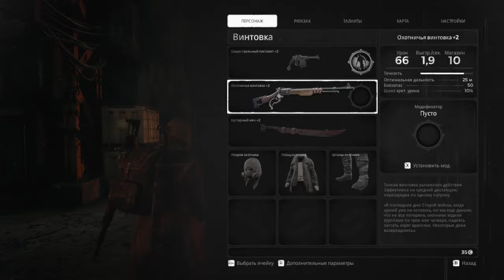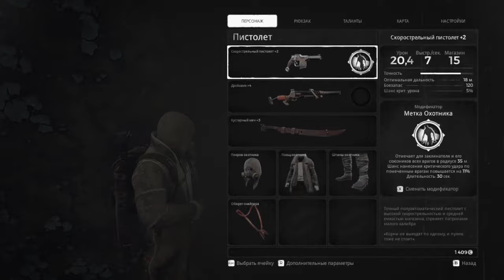Remnant From The Ashes ► Прохождение [Часть 3]